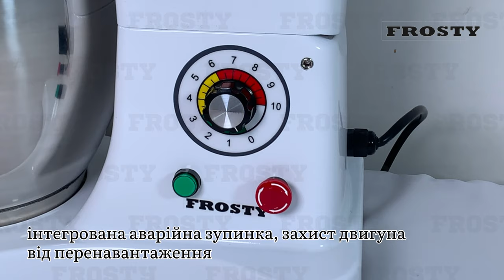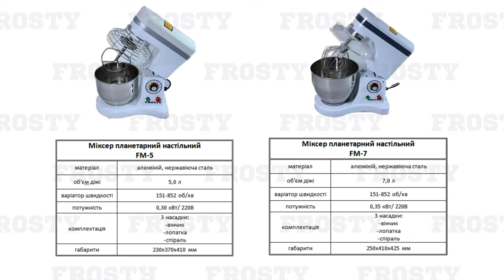Міксер планетарний настільний Frosty FM-7 та FM-5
Огляд взбивальної машини Frosty FM-7 та FM-5, фото, характеристики та актуальна ціна у нас на сайті: